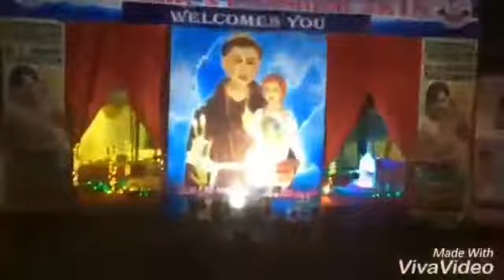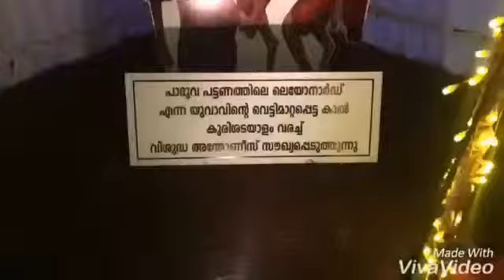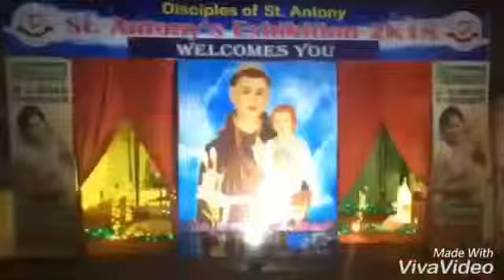ST ANTONY'S CHURCH POTHOLE ARANATTUKARA THRISSUR